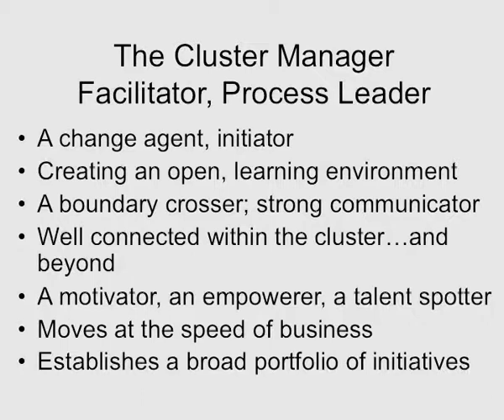On Clusters (3-4). Cluster Management, part 4.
The third program in the series ON CLUSTERS is about management of organised clusters. The European Cluster Observatory has identified some 1,200 cluster organisations only in Europe. One of the most influential cluster practitioners in the world, Mr Ifor Ffowcs-Williams, acts as a co-host in the program.
The program raises several important issues around cluster management, such as key objectives and activities, governance and financing, and the crucial role of the cluster manager, sometimes referred to as cluster facilitator or process leader.
The program has invited several guests who are involved in cluster management. Examples are mostly drawn from Sweden.

Participants:
Professor Örjan Sölvell, Director, Center for Strategy and Competitiveness (CSC), Stockholm School of Economics, Sweden
Mr Ifor Ffowcs-Williams, CEO, Cluster Navigators Ltd, New Zealand

Mr Mats Williams, Paper Province, Värmland, Sweden
Ms Maria Engholm, Triple Steelix, Borlänge, Sweden
Mr Johan P Bång, Future Position X, Gävle, Sweden
Ms Cristina Petrescu, Head of R&D, Tieto, Sweden
Ms Kerstin Norén, Rector, Karlstad University, Sweden
Mr Øyvind Michelsen, CEO, Oslo Renewable and Environment Cluster, Norway
Mr Staffan Bjurulf, Regional Advisor, Region Värmland, Sweden
Dr Jorge-Andres Sanchez-Papaspiliou, Corallia Clusters Initiative, Greece